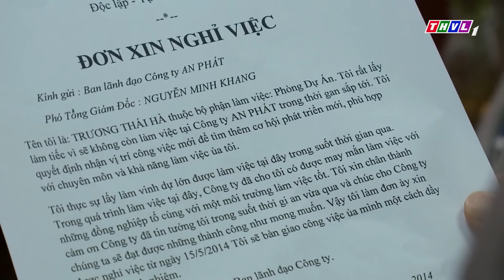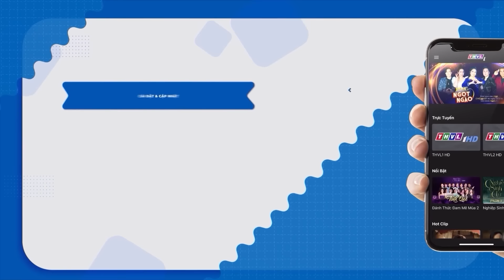PHIM VIỆT NAM HAY 2022 | MỘT ĐÊM LẦM LỠ | Phim Tâm Lý Xã Hội Việt Nam SIÊU ĐỈNH Mới Nhất 2022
Phim " KẺ THÙ GIẤU MẶT " là một trong những Phim Bộ Tình Cảm , Phim Bộ Tâm Lý Xã Hội hay nhất , mới nhất 2022 có các ngôi sao như Huỳnh Đông, Minh Luân, Phương Trinh Jolie ,... thủ vai chính. Bộ phim do đài Truyền Hình Vĩnh Long sản xuất đã đạt được những thành công rực rỡ trong làng phim bộ tình cảm, tâm lý xã hội Việt Nam hay nhất 2022. Chúc các bạn có những phút giây xem phim vui vẻ nhé ^^